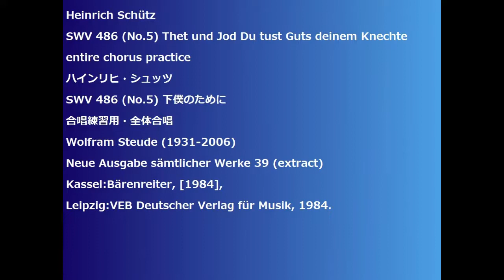Heinrich Schütz SWV 486 (No.5) Thet und Jod Du tust Guts deinem Knechte entire chorus practice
Heinrich Schütz
SWV 486 (No.5) Thet und Jod Du tust Guts deinem Knechte
SWV 486 (No.5) 下僕のために
合唱練習用・全体合唱
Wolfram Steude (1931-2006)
Neue Ausgabe sämtlicher Werke 39 (extract)
Kassel:Bärenreiter, [1984],
Leipzig:VEB Deutscher Verlag für Musik, 1984.